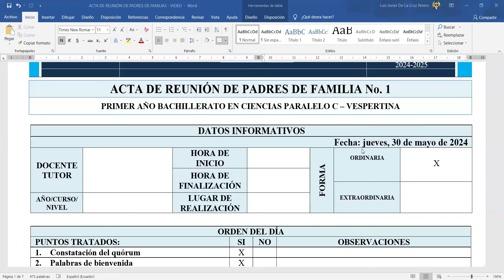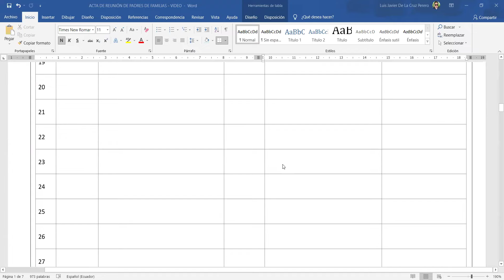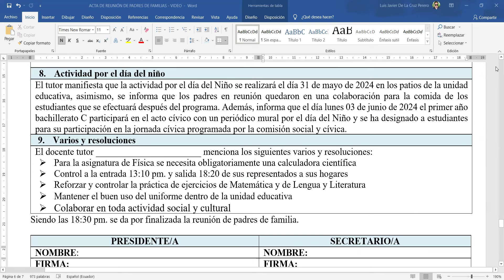ACTA DE REUNIÓN DE PADRES DE FAMILIA 2024-2025